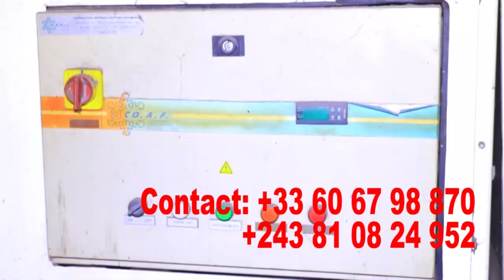🔴ARRESTATION STANIS.B,JEUNE AFRIQUE ATUMBI ;GUERRE OUVERTE BAHATI-KAMERHE ;DEPOT CANDIDATURE MATATA